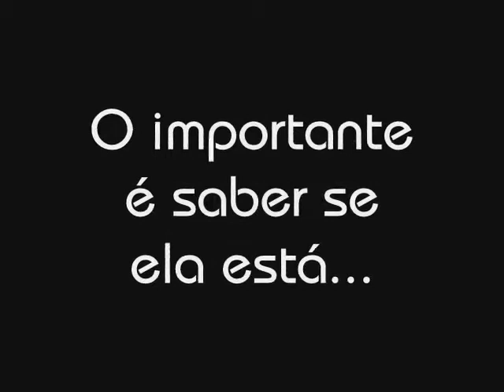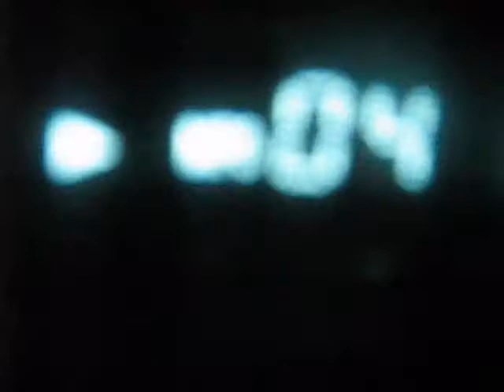Fds 02-04/05/08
Casa de praia com queda de moto na lama!

Gelaaaaaaada!!